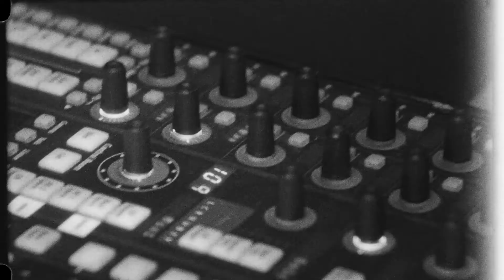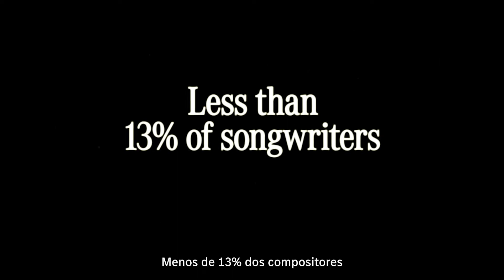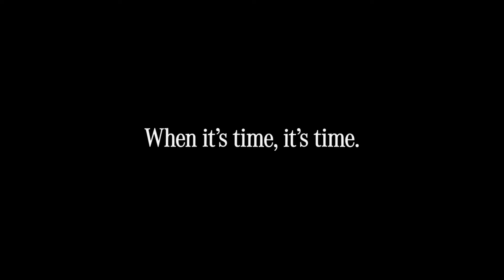Mercedes-Benz e Alicia Keys apresentam: Keys to Success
É hora de celebrar produtoras, engenheiras, compositoras e artistas mulheres – seguindo os nossos valores de diversidade, valorização e igualdade de oportunidades.

O projeto Chaves para o Sucesso nasceu da nossa convicção de que o sucesso de uma mulher pode impulsionar o sucesso de outras. É por isso que um dos nossos pilares de marca She’s Mercedes se juntou a Alicia Keys e ao She Is The Music pedindo que várias artistas mulheres criem novas versões de músicas do último álbum de Alicia, intitulado KEYS.

O progresso das mulheres é uma área de ação na gestão da diversidade e inclusão na Mercedes-Benz. E junto com Alicia Keys, queremos ajudar a remodelar a indústria da música dando mais visibilidade às artistas mulheres.